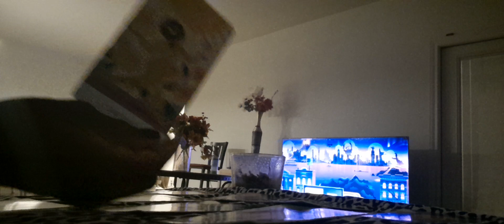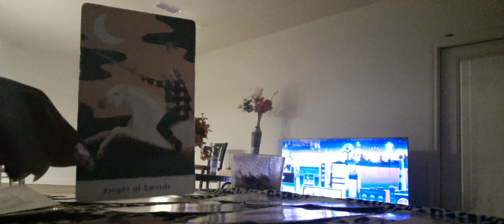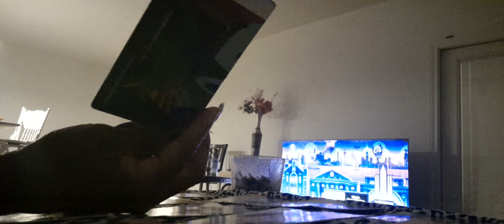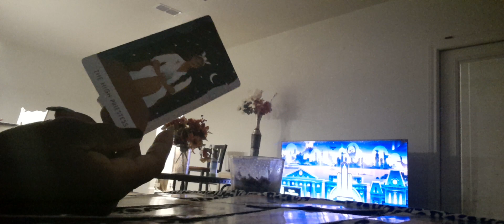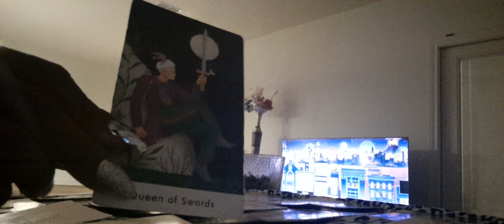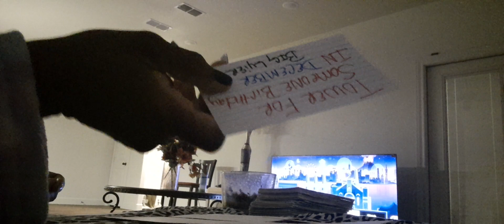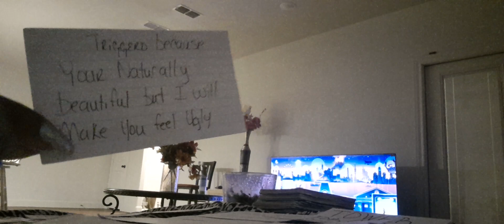♊ GEMINI UR ANCESTORS ARE REALLY TIRED OF THESE PEOPLE THEIR ABOUT 2 CLEAN HOUSE 🏡